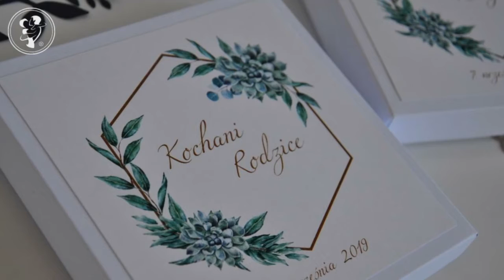Stylove Dekoracje, Nowa Sól, zaproszenia ślubne, oferta - Wesele z klasą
Stylove Dekoracje Nowa Sól to firma zajmująca się papeterią ślubną, która każdą realizacje wykonuje z dbałością o każdy najmniejszy detal, z wykorzystaniem najbardziej jakościowych materiałów. Jeżeli marzą Wam się zaproszenia ślubne rustykalne, minimalistyczne, greenery, kwiatowe lub z elementami geometrycznymi, to świetnie trafiliście. Firma wykona dla Was  także inne dodatki weselne, jak:
- winietki ślubne,
- menu na stoły,
- plany stołów,
- księgi gości,
- pudełka na koperty i obrączki,
- ankiety weselne,
- śpiewniki i wiele innych.
Każdy z elementów będzie dopasowany do wybranego przez Was wzoru zaproszeń.